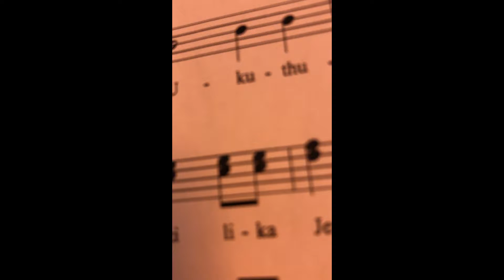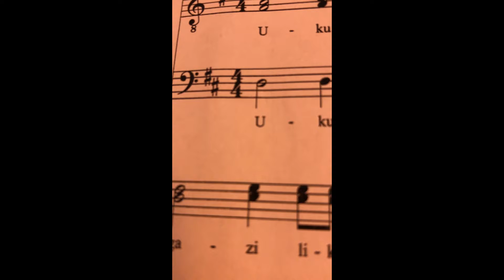The Day Of Overexaustion And Hurrying (Day 19 1/30/18)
The continuation of people not covering shifts, and audio of a choir singing an African hymn.